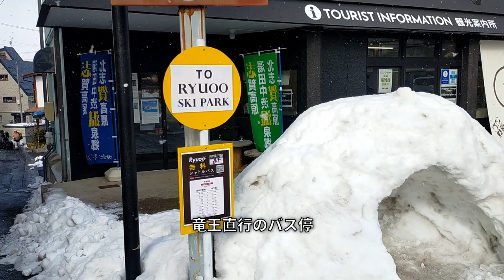よませ温泉スキー場からX-JAM高井富士、そして戻る 2024/2/12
2024年02月12日
00:00 長電
00:34 湯田中
00:57 バス
01:16 よませ温泉スキー場
02:13 中腹から竜王、小丸山が見える
02:29 よませ温泉→X-JAM高井富士
06:23 X-JAM高い富士スキー場
07:23 よませ温泉スキー場
08:18 一番上からの景色、湯田中温泉街、竜王、小丸山
08:40 帰りのバス
08:54 特急スノーモンキー、車窓から高井富士

湯田中駅から出ている無料シャトルバスを利用しました。
このバスは情報が少ないですが、以下のサイトから存在を確認できます。